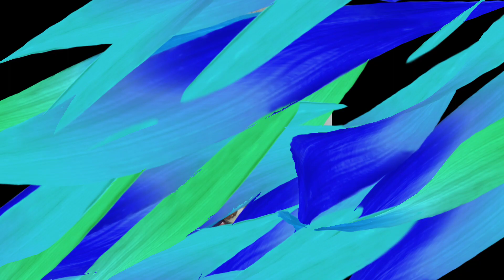Marriage Prosession Full Video // Milan Weds Subarna // 15 March //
SS SABAN LIMMA OFFICIALS

GET UNLIMITED ENTERTAINMENT ।।
GET THE WORD OF GOD ।।
AND KNOW THE CULTURE OF MARLABA VILLAGE ।।
GAJAPATI AND THE CHRISTIAN TRADITION ।।

This content is copyrighted to SS SABAN LIMMA OFFICIALS. Legal action will be taken against those who violate the copyright of the following meterial presented !